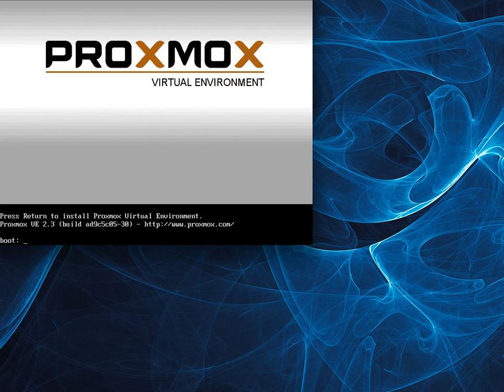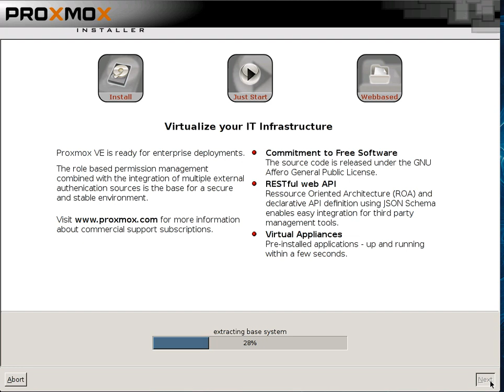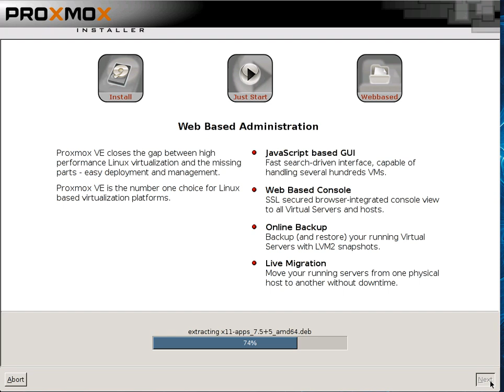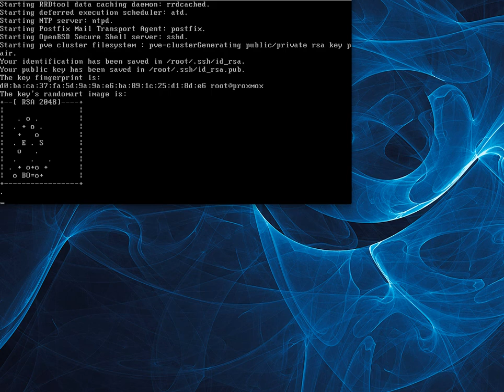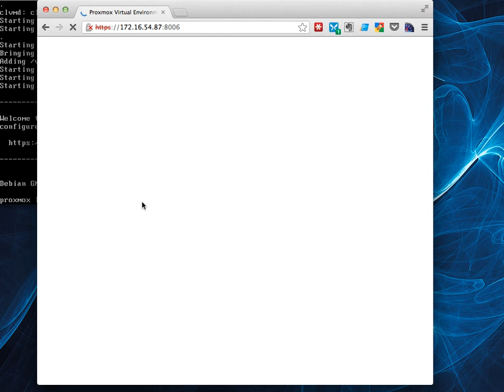Proxmox VE 2.3 Installation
Video showing How to install Proxmox VE 2.3

**Social Links**